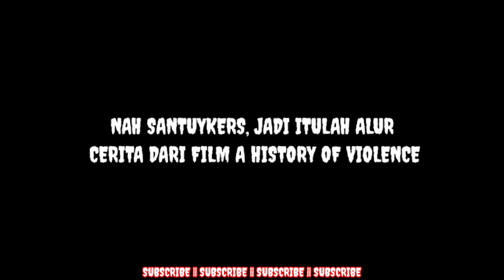KESALAHAN TERBESAR‼️ SUDAH MENGUSIK PEMB*NUH B4YARAN LEGENDARIS - ALUR CERITA FILM ACTION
Hallo santuykers semuanya, bagaimana nih kabarnya kalian semua? semoga kalian tetap sehat dan yang pasti tetap santuy. Oke pada kesempatan kali ini admin akan merangkumkan alur cerita film yang cukup seru, yang berjudul A History Of Violence.

Nah film ini di rilis pada tahun 2005 DNA di sutradarai oleh David Conenberg. Nah jadi film ini mengisahkan seorang pria lugu dan polos yang bernama tom, pada awalnya tom hidup damai bersama keluarga kecilnya. Namun ketika masa lalu menghampirinya, ia berubah menjadi pria yang penuh dengan kebrutalan. Bagaimana kelanjutan ceritanya? oke langsung saja kita saksikan alur ceritanya.

Judul Film : A HISTORY OF VIOLENCE
Sutradara  : DAVID CRONENBERG
Genre         : Action Thriller
Tahun Rilis : 2005
Durasi Film : 1 Jam 32Menit 14 Detik
Negara Asal : AMERIKA

Lagu intro : Canals - Joakim Karud - No Copyright
lagu keseluruhan : Dark Alley Deals - Aaron Kenny - No Copyright

____________________EDITING___________________

Perangkat : HP Redmi Not 12
Audio         : mic. Clip On Fantech
Apk. Edit   : Kine Master Pro (playstore)
Apk. edit Audio : Adobe Podcast
Edit Thumbnail : Pixellab

_____________________TAGS____________________

Nobar, ReMovie, Sobat Film, COFFIN BIRTH, Bro View Series, Santuy Cinema, aray59, Storynema, IQ7, Insomnia Film, Hampura film, Saqahayang, Y&D, Bray Movie